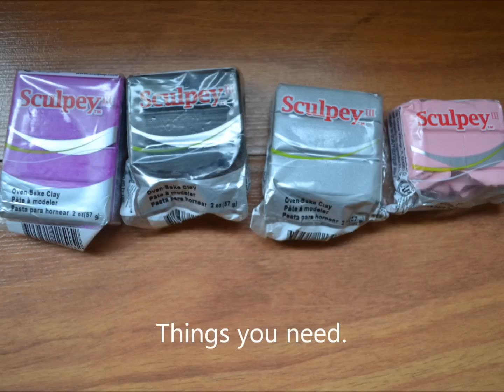♥ Polymer Clay Tutorial - Party Rock (Party Rock Anthem) ♥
INSPIRED BY FILIPINOFRODUCTIONS! :D